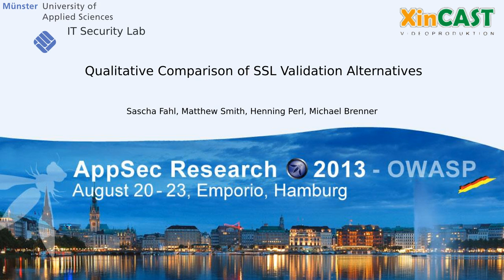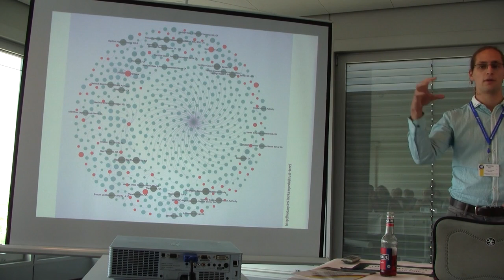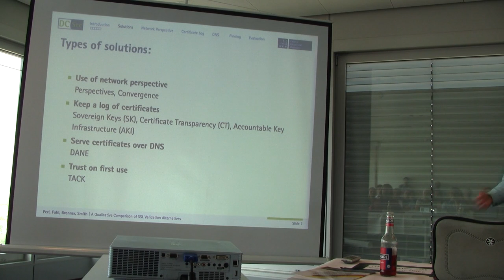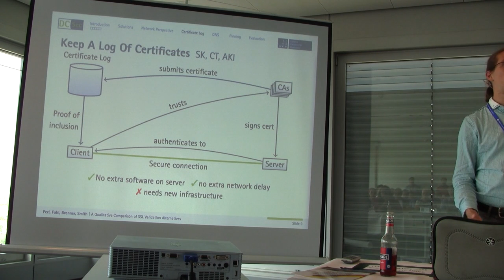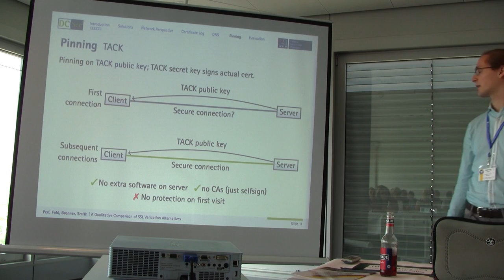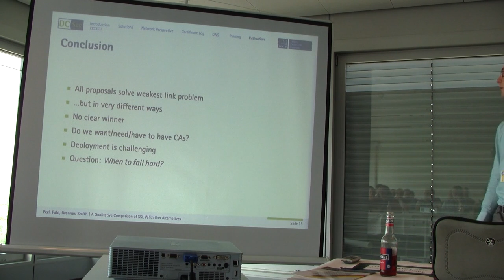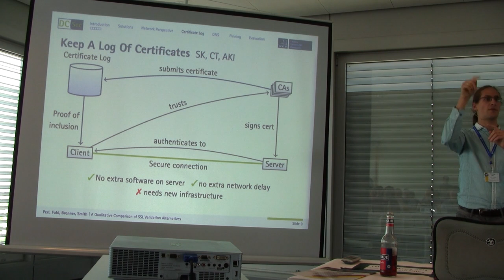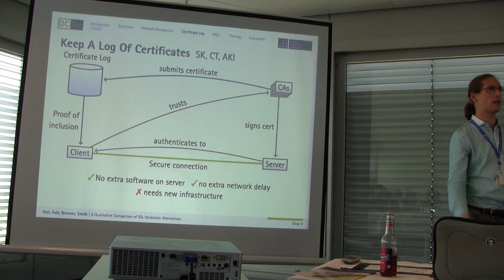OWASP AppSec EU 2013: Qualitative Comparison of SSL Validation Alternatives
Speakers: Michael Brenner | Sascha Fahl | Sascha Fahl | Matthew Smith

Although SSL/TLS is in widespread use today, certificate validation currently suffers from the weakest link property created by the fact that any trusted CA can sign a certificate for any domain. Thus, if a single CA is compromised or coerced, any and all hosts using CA- signed certificates can be endangered. Several recent high profile hacking cases have brought attention to this problem and a number of promising new approaches to strengthen SSL security are being discussed. In this paper we propose an evaluation framework based on a catalog of desirable benefits of SSL validation systems. We evaluate the current CA-based PKI and the the following alternative approaches: Perspectives, Conver- gence, Certificate Transparency, Sovereign Keys, TACK and DANE. We identify the different strengths and weaknesses of the systems, try to shed light on the trade-offs all systems have to make and show which disadvantages they incur that currently hinder adoption.